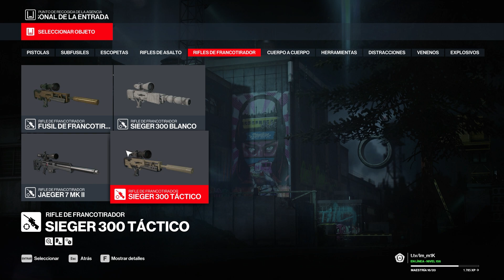🏆 Alexios Laskaridis (aka Dimitri Vegas) 🎯 - The Drop 2024 - HITMAN 3 Gameplay Español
Ahora, nuestro objetivo escurridizo es Alexios Laskaridis o más bien, Dimitri Vegas 😱
Ey, tú, mira aquí 👇🏼 👀